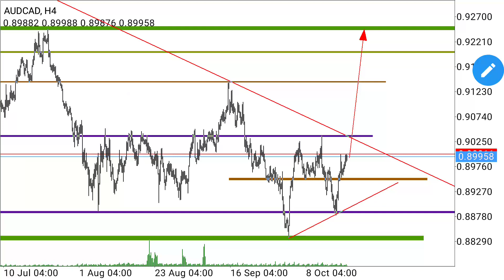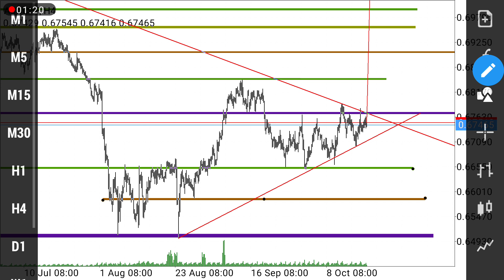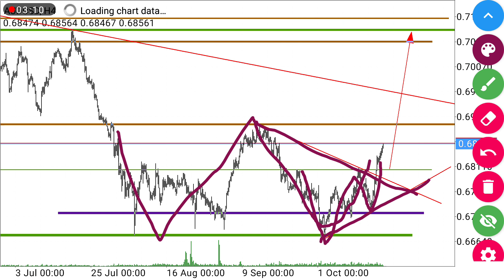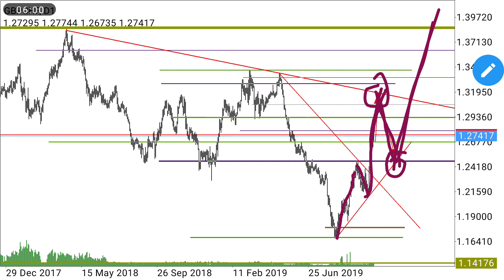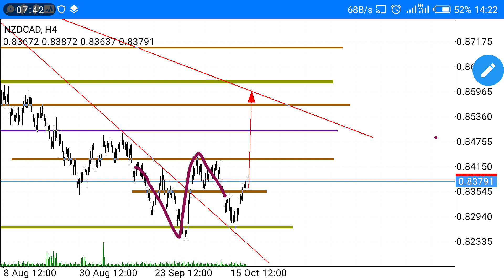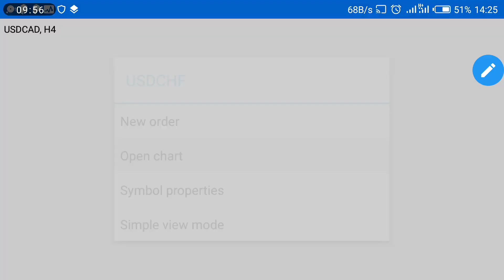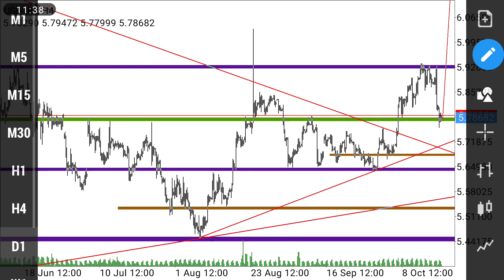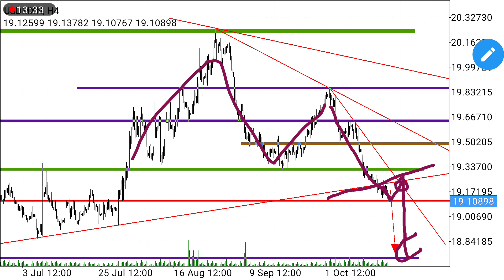MARKET BREAKDOWN (forex analysis) from 21st-25th October for ( AUDs,NZDS,USDs and GBPs)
Analysis done by @kashebofx all the way from Tanzania   from fxground investors